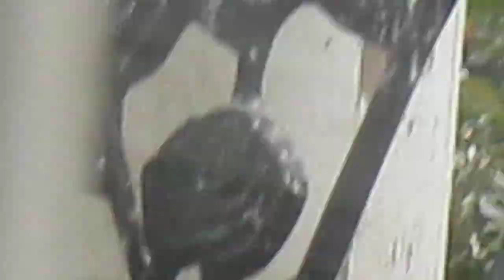Gold Finches / Goldfinch swarming the feeders on the porch - Southern IL Feb 2018 MVI 1165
We've had swarms of Gold Finches for about a year now.  We put up tube niger feeders last spring and by last fall they really started moving in and stayed all winter~!!  Can't wait until they turn bright yellow !